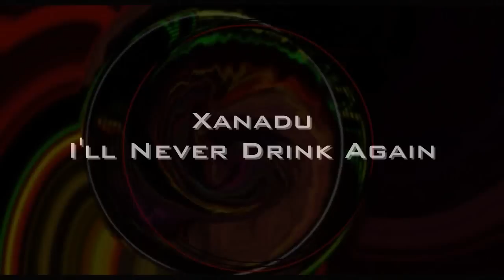TRANCE VISIONS- Xanadu - I'll Never Drink Again